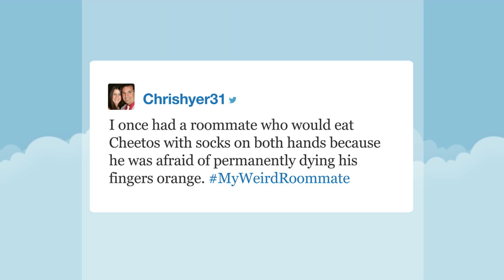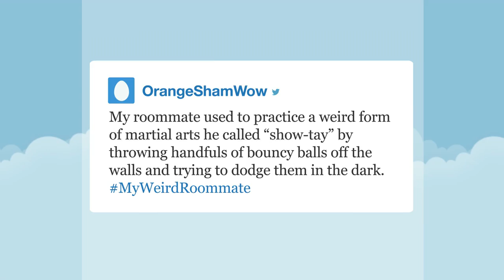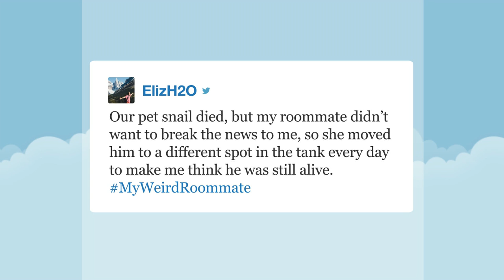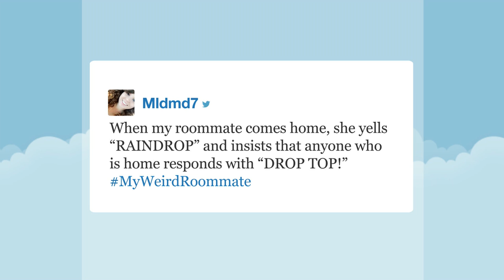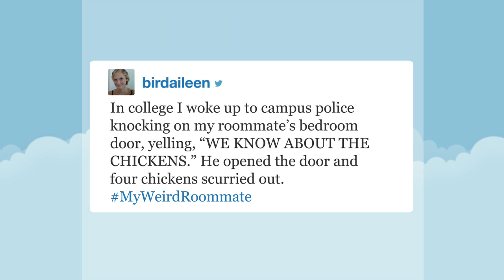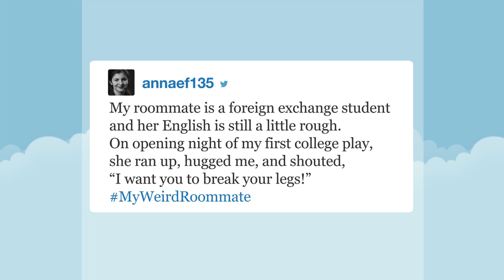Hashtags: MyWeirdRoommate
Jimmy reads his favorite tweets with the hashtag MyWeirdRoommate.